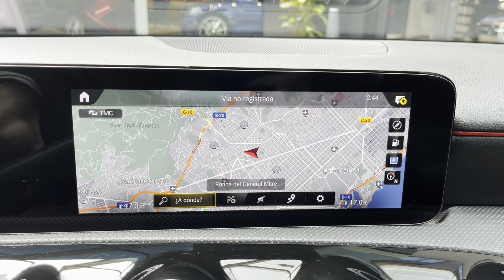Mercedes-Benz A 180d Oro Rosado